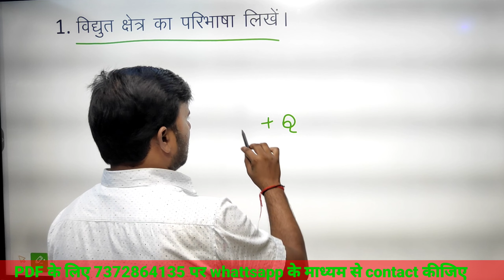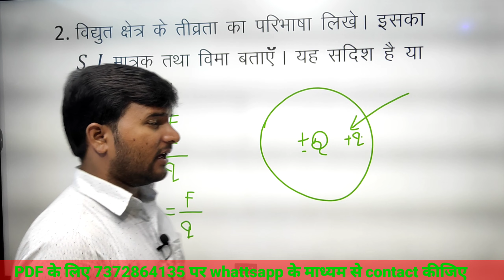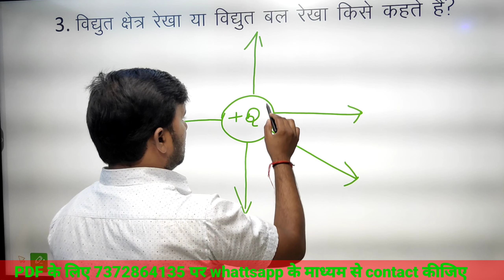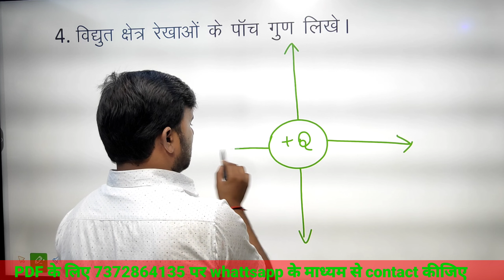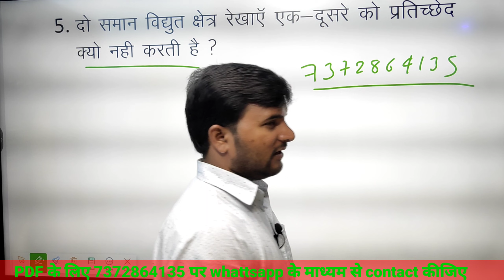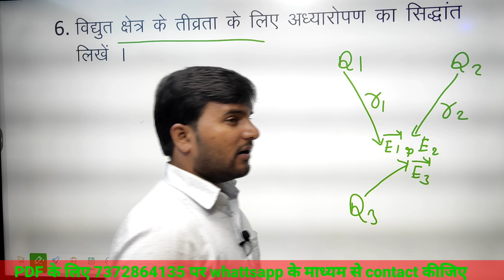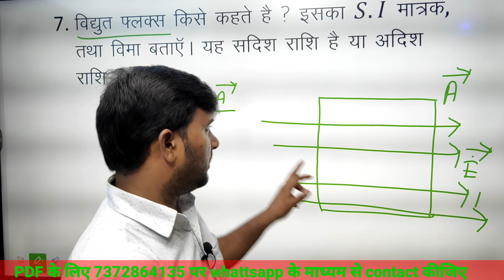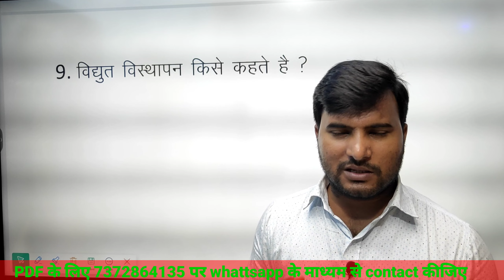LECT-4।। QUESTION BANK से 2 Marks और 5 Marks वाला PHYSICS के महत्वपूर्ण Subjective Question ANSWER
ENGLISH MEDIUM में PDF DOWNLOAD करने के लिए नीचे दिए गए LINK पर CLICK करें।
DOWNLOAD परीक्षाPUR  app
HINDI MEDIUM में PDF DOWNLOAD करने के लिए नीचे दिए गए LINK पर CLICK करें। LECT 1 .
2 marks aur 5 marks VVI Question for 2023 exam
MOST vvi questions 2 Marks and 5 marks physics questions for 2023 Exam
class 12th physics 2 marks and 5 Marks VVI Question
class 12th physics VVi subjective questions For 2023 EXAM
Bihar Board subjective questions For 2023 exam
BSEB class 12th physics questions for 2023 EXAm
विद्युत फ्लक्स किसे कहते हैं? इसका S.I मात्रक तथा विमा बताएं साथ ही यह भी बताएं कि यह सदिश राशि हैं या अदिश राशि
What is electric flux called?  State its S.I unit and dimension as well as state whether it is a vector quantity or a scalar quantity
विद्युत क्षेत्र का परिभाषा लिखें
write the definition of electric field
विद्युत क्षेत्र क्या होता हैं?
what is electric field
विद्युत क्षेत्र की तीव्रता किसे कहते हैं? इसका S.I मात्रक और विमा बताएं साथ ही यह बताएं कि यह सदिश राशी हैं या अदिश राशि।
What is the intensity of electric field called?  State its S.I unit and dimension as well as state whether it is a vector quantity or a scalar quantity.
विद्युत क्षेत्र की तीव्रता का परिभाषा लिखें ।
Write the definition of electric field intensity.
विद्युत बल रेखा या विधुत क्षेत्र रेखा का परिभाषा लिखें।
Write the definition of electric force line or electric field line.
विद्युत बल रेखाओं का गुण लिखें ।
Write the properties of electric lines of force.
दो समान विद्युत क्षेत्र रेखा एक दूसरे को प्रतिच्छेद क्यों नहीं करती हैं?
Why do two equal electric field lines not intersect each other?दो समान विद्युत क्षेत्र रेखा एक दूसरे को  क्यों नहीं काटती हैं?
Why don't two equal electric field lines intersect?
दो  विद्युत क्षेत्र रेखा एक दूसरे को  क्यों नहीं काटती हैं?
Why don't two electric field lines intersect?
दो  विद्युत क्षेत्र रेखा एक दूसरे को प्रतिच्छेद क्यों नहीं काटती हैं?
Why do two electric field lines not intersect each other?
विद्युत क्षेत्र की तीव्रता के लिए अध्यारोपण का सिद्धांत लिखिए।
Write the principle of superposition for electric field intensity.

 HINDI MEDIUM में PDF DOWNLOAD करने के लिए नीचे दिए गए LINK पर CLICK करें।